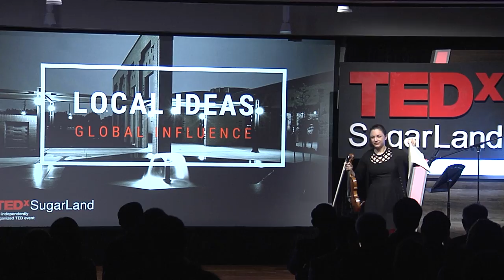Allemande from Partita II by JS Bach & O Sole Mio | Alexa Johnson | TEDxSugarLand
A Beautiful Violin Performance by Alexa Johnson. Alexa Johnson (née Sanfilippo) has been playing the violin since she was nine years old. She is a graduate of Syracuse University, where she studied with Dr. Peter Rovit and earned a B.A. in Music with emphasis on performance. She completed her M.M. in Violin Performance under the direction of Dr. Kirsten Yon at the Moores School of Music at the University of Houston.

She has had the opportunity to perform in Greece; Cambridge, UK as a part of the Cambridge International String Academy at Trinity College; and most recently in the famed Leipzig Gewandhaus in Leipzig, Germany with the Leipzig Academic Orchestra. She has also enjoyed finding unique musical experiences, such as performing with Samba Laranja, a Brazilian music ensemble at Syracuse University.

Alexa is currently a part of The Recollection, a Texas country/bluegrass band, she teaches private lessons and is a lead teacher for the Coda program through Houston Youth Symphony which provides after school lessons to low-income students. This talk was given at a TEDx event using the TED conference format but independently organized by a local community.